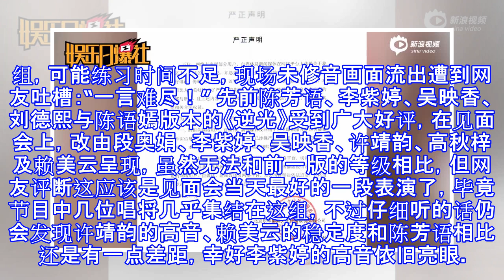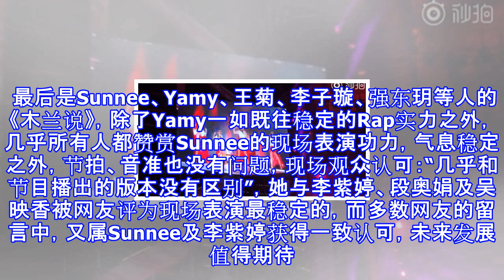《创造101》4组“未修音影片”流出！90%选手悲剧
《创造101》4组“未修音影片”流出！90%选手悲剧 新浪娱乐 06月12日 08:34 关注 确定不再关注此人吗 确定取消 《创造101》4组未修音影片 乐华声明斥孟美岐同性恋谣言 创造101男女审美差在哪？ 3unshine成员两淘汰一退赛 新浪娱乐讯 据台湾媒体报道，选秀节目《创造101》近日举办粉丝见面，将先前曾在节目中表演过的桥段搬上舞台重现，不过因为原本的表演分组已经有部分练习生遭淘汰，新版的演出阵容几乎重组，可能练习时间不足，现场未修音画面流出遭到网友吐槽：“一言难尽！” 先前陈芳语、李紫婷、吴映香、刘德熙与陈语嫣版本的《逆光》受到广大好评，在见面会上，改由段奥娟、李紫婷、吴映香...